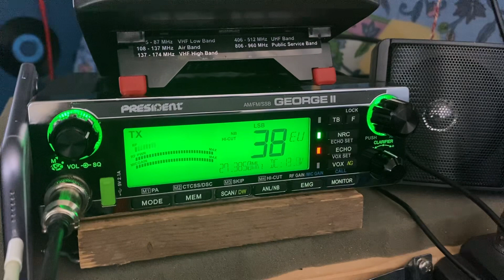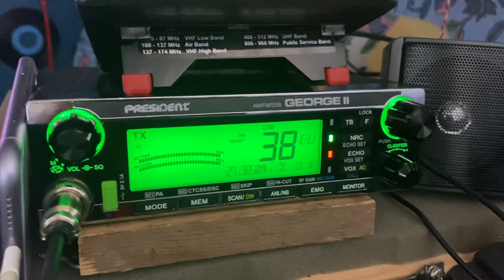CB DX Radio Station Tango Hotel Benjamin ( New Jersey USA)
CB DX Radio Station Tango Hotel/ Benjamin/ Distanz: Zürich-New Jersey 6393.76 km Antenne: Sirio Gainmaster 1/2 Indoor 🇨🇭(Radio Switzerland 🇨🇭)